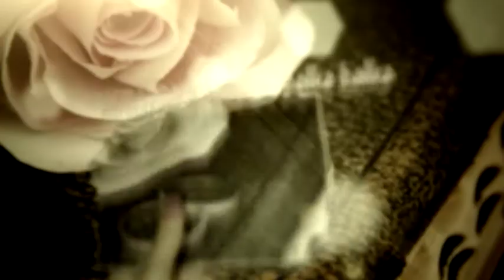HAKAN DEMİR İLE GÖNÜLDEN DÜŞENLER 161.HAFTA(1.BÖLÜM)(BANAZLI ORHAN-İNAYET MİLLİDERE)07.04.2018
Hakan Demir ile Gönülden Düşenler Programı Her Hafta Cumartesi Günü Saat 21.00'da Canlı Yayınla Manisa Medya TV'de..